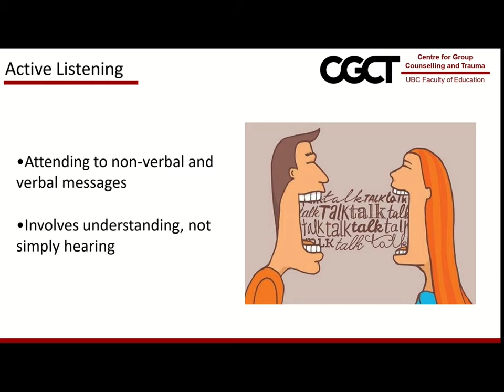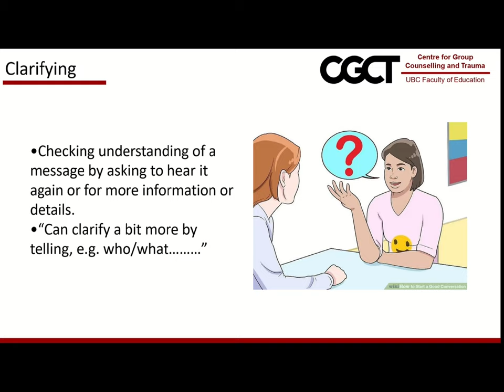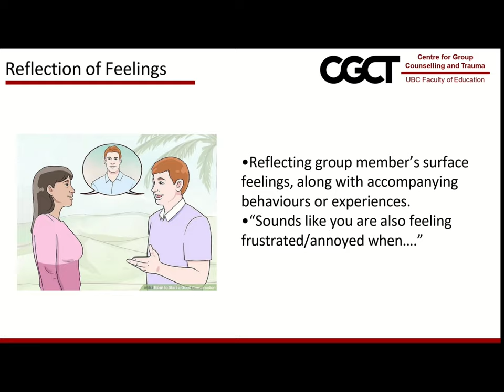Building Leader Skills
In order for a group counselling session to be effective, the facilitator requires several key skills. This video goes into detail on the 4 major skills required and what active listening entails in order to build leader skills.